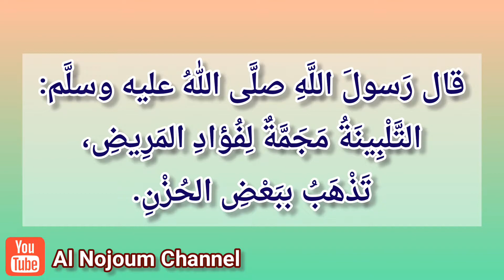علاج الوهن والضعف بالتلبينة (الشعير) | مع أخصائي الطب التكميلي حسين الهاشمي